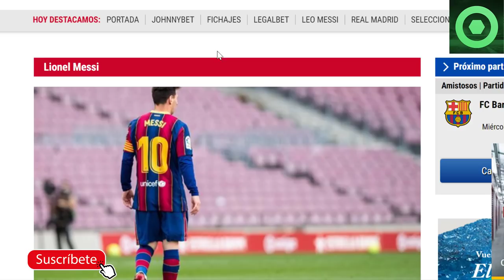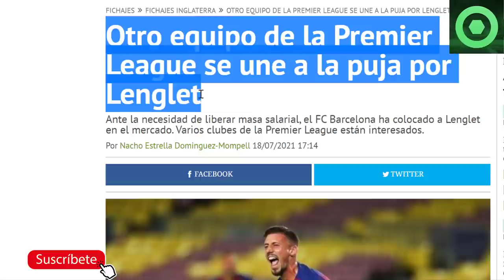🔴 SERGIO RAMOS INVITA a IRSE a MESSI🟥GRAVES CONSECUENCIAS de la “SALIDA” de MESSI 🟥 LENGLET, DEPAY 🟥